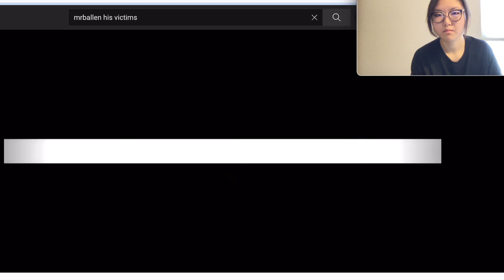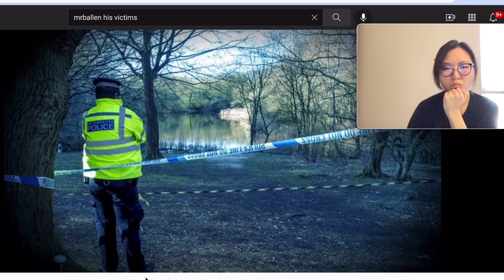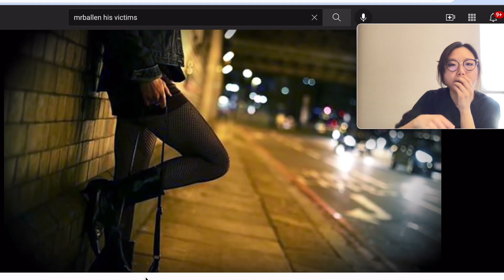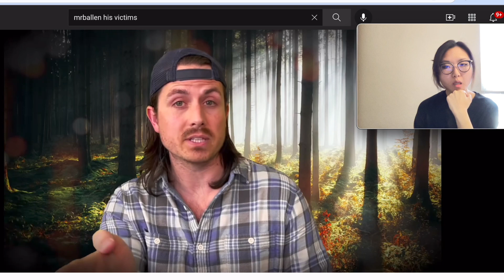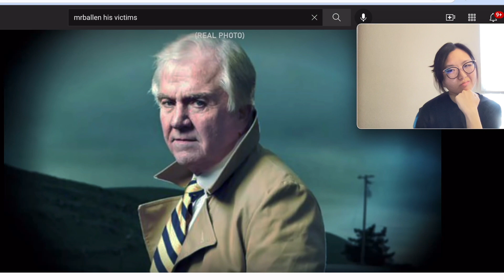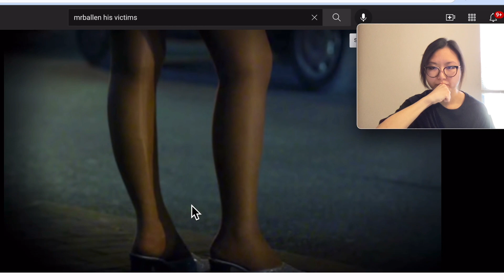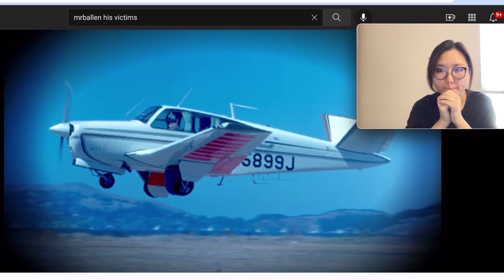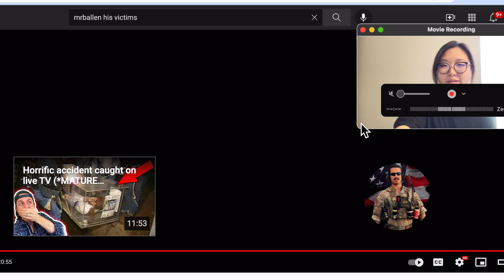MrBallen | His victims had to play his evil game (*MATURE AUDIENCES ONLY*) REACTION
Thank you Mr Ballen for making such great content! :)